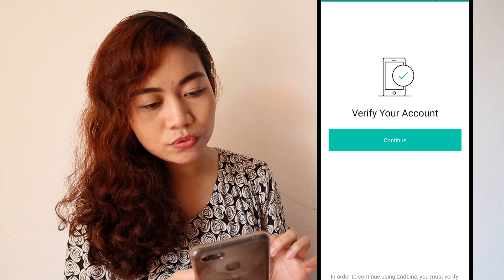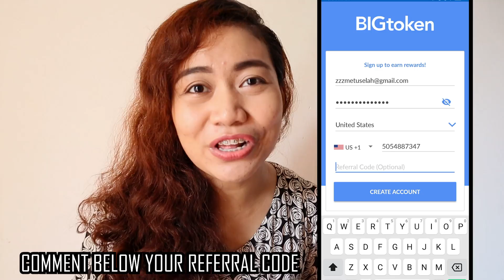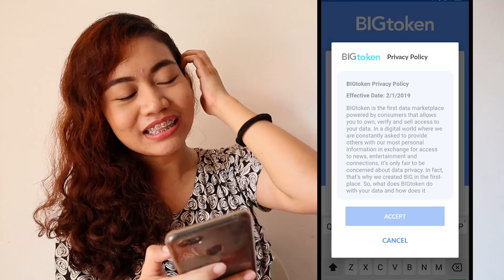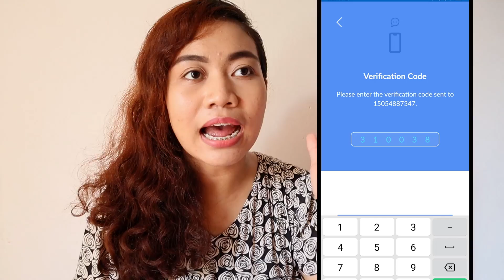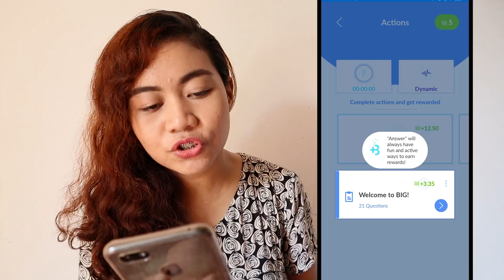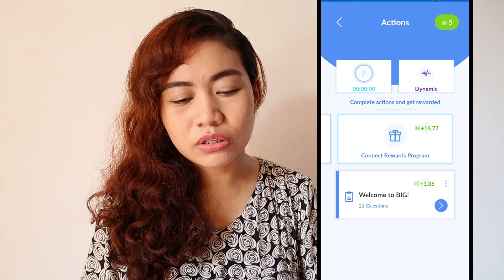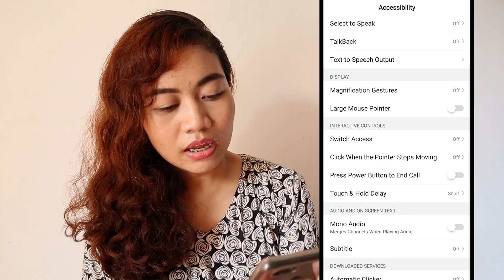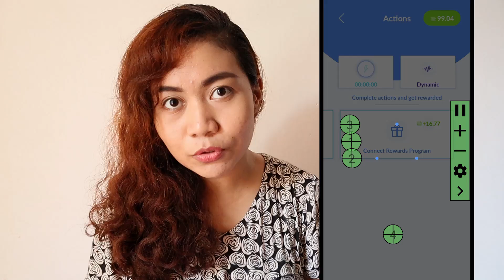EARN CASH ON YOUR PHONE | w/ FARMING TRICKS | FOR STUDENTS | NO KYC | BIGToken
EQUIPMENTS:
Chroma Studio
Razer PC
Canon EOS M50
Logitech Pro X - Blue Voice
Jovy Tripod
​Effort